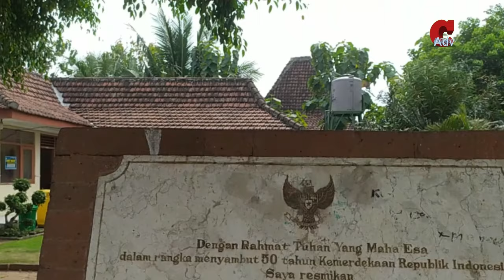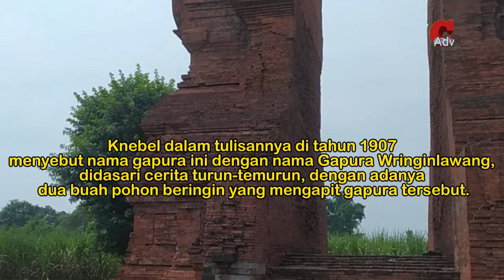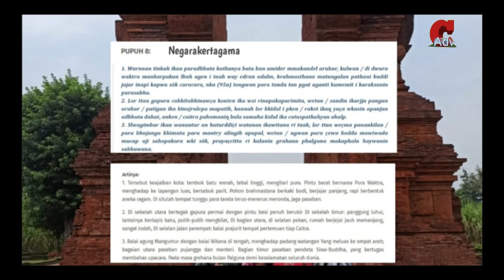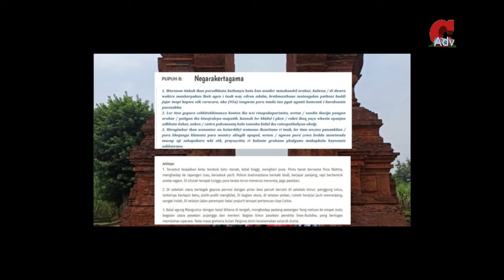GAPURA WRINGIN LAWANG ... Gapura Luar Kota Raja Majapahit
Gapura Gerbang Wringin Lawang  ini lazim disebut bergaya candi bentar atau tipe gerbang terbelah, tanpa relief hias atau relief cerita.
Keberadaan struktur kuno ini dicatat pada tahun 1815 oleh Wardenaar, saat ia mendapat tugas dari Raffles untuk mengadakan pencatatan peninggalan arkeologi di daerah Mojokerto.

Hasil kerja Wardenaar tersebut dicantumkan oleh Raffles dalam bukunya “ History of Java” (1817), dalam buku tersebut terdapat gambar sketsa Gapura Wringinlawang yang diberi judul “Remains of a Gateway at Majapahit called Gapura Jati Paser”, nama Jati Paser menjadi nama gapura ini waktu itu.

Pada masa selanjutnya berdasarkan cerita Knebel dalam tulisannya di tahun 1907 menyebut nama gapura ini dengan nama Gapura Wringinlawang. Masyarakat lokal sendiri menyebut gapura ini dengan  nama Gapura Wringinlawang, ini didasari cerita turun-temurun, dengan adanya dua buah pohon beringin yang mengapit gapura tersebut.

Source backsound :
Better - Anno Domini beats
Donkgedang - Enem